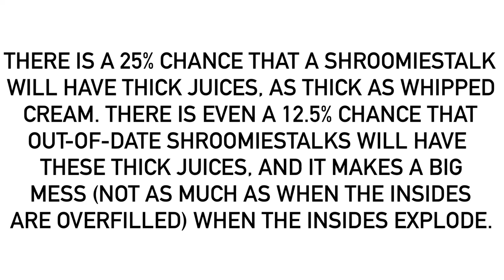A Weird Fact About The Shroomiestalk’s Juices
For @MrMenFan677.
Some people couldn’t really understand why very few Shroomiestalks would have such thick juices.